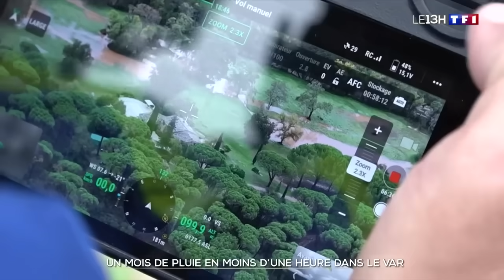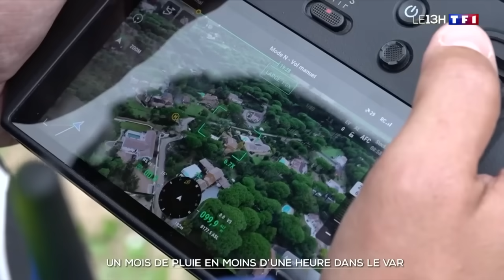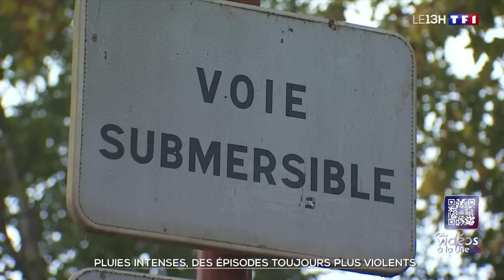Un mois de pluie en moins d'une heure dans le Var｜TF1 INFO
Dans le Var, à Vidauban, il est tombé l'équivalent d'un mois de pluie en moins d'une heure. Des quartiers ont été soudainement inondés. La violence de l'orage a surpris les habitants en pleine nuit. Les cours d'eau, comme l'Aille, ont très rapidement débordé, en emportant des voitures.